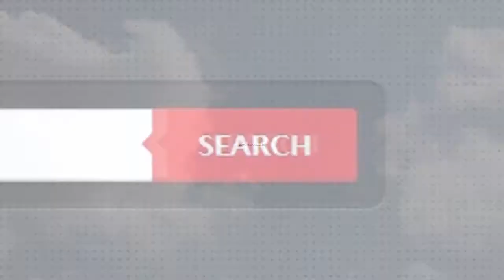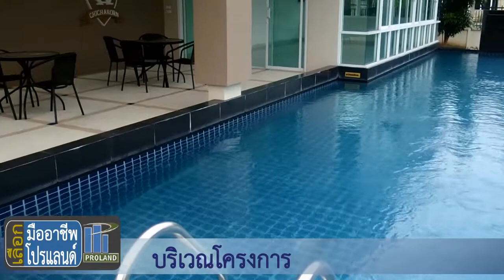บ้านแฝด ม.ชิชากร ถ.กาญจนาภิเษก บางใหญ่ ใกล้ เซ็นทรัลเวสต์เกต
- โครงการติดถนนกาญจนาภิเษก / การเดินทางสะดวก
  ร่มรื่นเงียบสงบ / น่าอยู่  / บ้านสวยสภาพดี / พร้อมอยู่
  ปั้มน้ำ+แอร์ 2 เครื่อง / พื้นล่างกระเบื้อง บนลามิเนต
  หน้ากว้าง 10 ม. ลึก 16 ม. / ส่วนกลาง 1,153 บาท/เดือน

- ใกล้ เซ็นทรัลเวสต์เกต / บางใหญ่ซิตี้ / รพ.บางใหญ่
  บางใหญ่ไนท์พลาซ่า / บิ๊กซี / ตลาดบางใหญ่
  โลตัส / วัดส้มเกลี้ยง / วัดคงคา